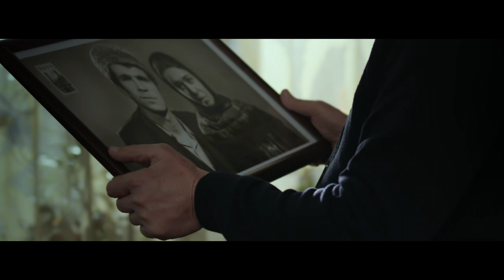Evə qayıdırıq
Evə qayıdırıq - short film